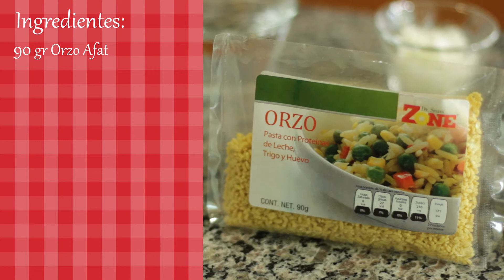Orzo Poblano en La Zona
Para que puedas seguir con el Reto de Recuperar tu Peso en La Zona, te dejamos esta decliciosa y sencilla receta para que prepares Orzo Poblano.